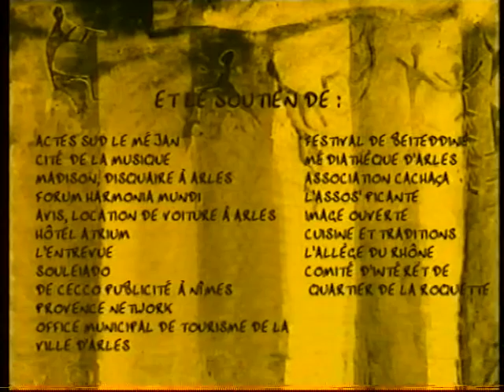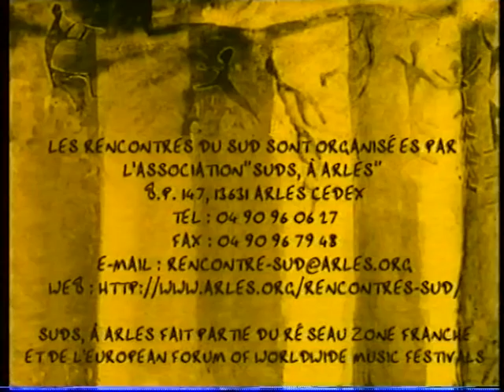Les Suds, à Arles - Édition 1998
La 3e édition du Festival Les Suds à Arles s'est tenue du 13 au 19 juillet 1998.

Les Suds 1998 c'était:
Les SOIRÉES SUDS avec Yuri Buenaventura ; Idir ; Rachid Taha ; Gacha Empega ; Ismael Lo ; Thierry "Titi" Robin ; Enrique Morente "Omega" : avec Lagartija Nick et Javier Latorre ; Zumbao
Les MOMENTS PRÉCIEUX avec Marcel Khalife ; Mannik Grigorian ; Quadrette avec M.O.A. et Patrick Vaillant ; Susana Baca ; Enamorada Madalena
Les SCÈNES EN VILLE avec Allegro Barbaro par l'Orchestre Symphonique de Ville dirigé par Pierre Sauvageot ; Tard Quand Dine ; Viagem Samba ; L'Orchestre en kit ; Chicuelo II ; El Son de Caracas ; le Philarmonique de la Roquette
Les STAGES avec Quilombo Urbano ; Mestre Sorriso ; Marc Tomasi & Sylvie Faure ; Roberto Castillo ; Ba Cissoko ; Mamadou Diallo ; Javier Latorre ; Lydia Peña